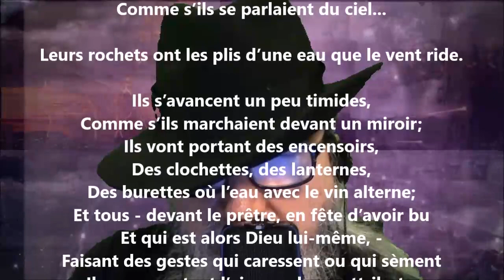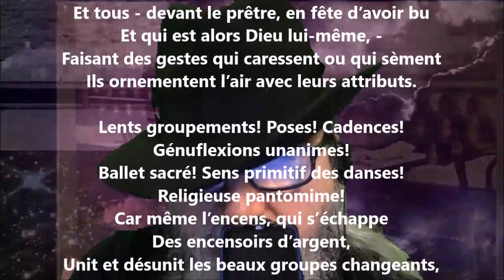Les hosties XI - Georges Rodenbach lu par Yvon Jean